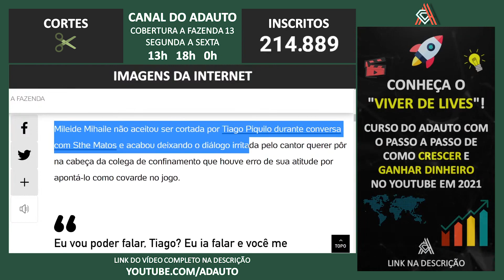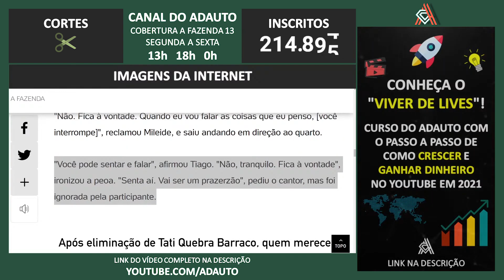A FAZENDA 2021: Mileide se irrita com corte de Tiago em papo com Sthe Matos: 'Vou poder falar?'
📬 Envie presentes para o canal:
A/C: Adauto